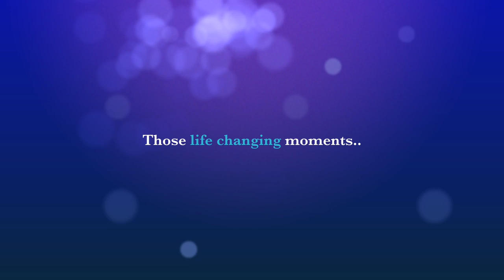Tian & Chris - Woburn Abbey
Tian & Chris married at The Sculpture Gallery, Woburn Abbey, here's a little preview of their big day...